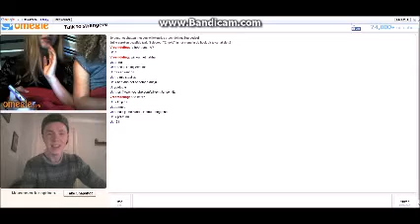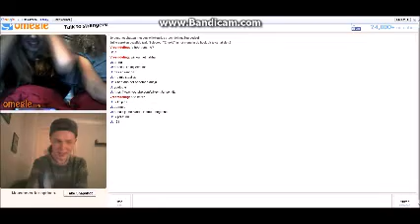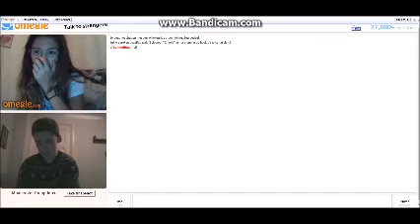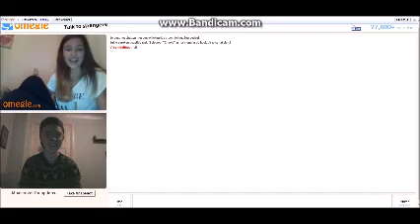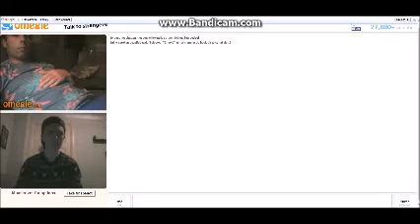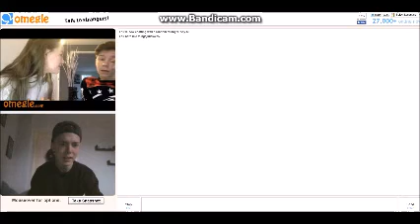KLETSEN MET THINGSJULIALOVES EN JOB TEUNIS - OMEGLE VIDEO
Hi, ik ben Kevin, 16 jaar en een vlogger!
Dus ik deel sommige dingen met jullie. Dit is niet altijd standaard een vlog!
Ik upload soms woensdag & elke zondag een video (challenge, vlog, en meer).